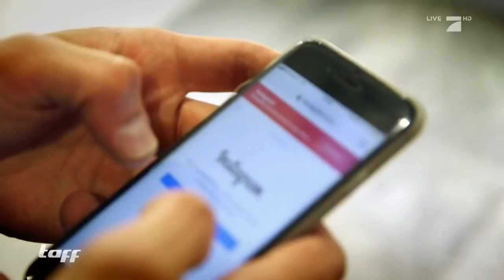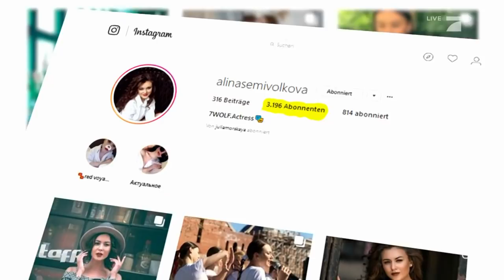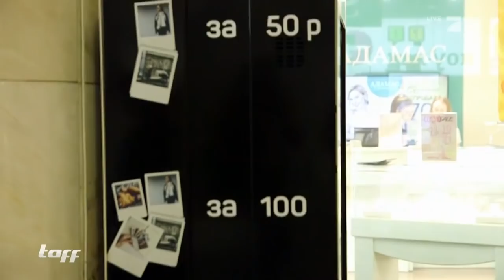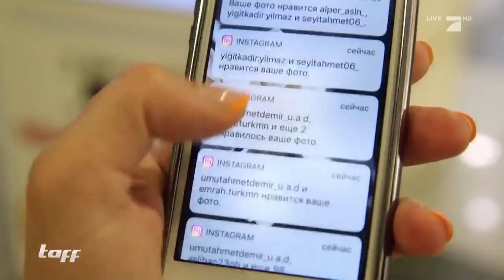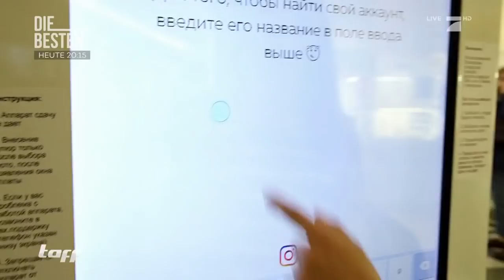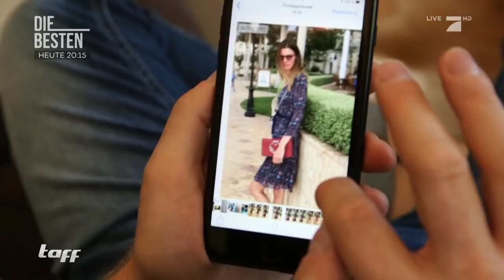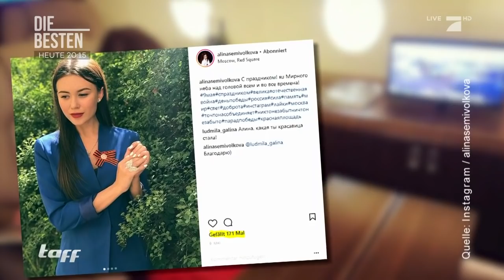FAKE Privatjet? Mit DIESEN Tricks kommt man zum Instagram-Ruhm | taff | ProSieben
Es gibt Menschen die haben den Traum, einmal in einem Privatjet zu fliegen, damit sie darin Fotos für Instagram machen können. Ein Moskauer hat daraus sogar eine Geschäftsidee entwickelt! Mit seinem Fake Privatjet und weiteren Tricks kommt man zum Instagram-Ruhm. Welche das sind, erfahrt ihr hier!